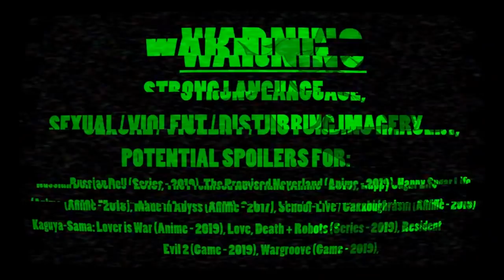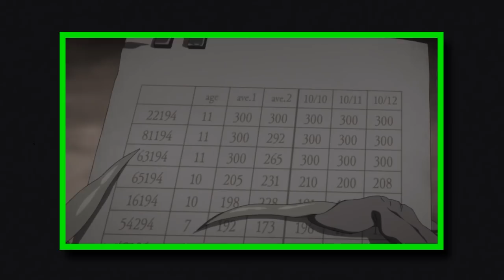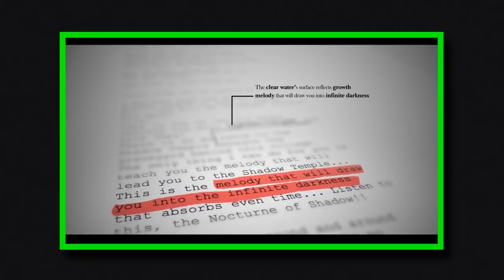Russian Doll, Mob Psycho 100 II & A Walk Down REmake Lane | Traven's Top Things of Spring 2019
Hey, my name’s Traven, and you saw the title - today, I’m gonna ramble about my Top Things of Spring 2019, from some gore soaked and existentially draining horrors to some adorably wholesome comedies!

Rules pretty self explanatory: the things I talk about must have come out in the last few months and I have to have, well, watched/played/etc’ed, them. So, without further ado . . .

♣| TIMESTAMPS |♣
THE LIGHTNING ROUND
00:32- Kakegurui XX
- Available on Netflix (soon)

00:52 - Mob Psycho 100 II
 Available on Crunchyroll

01:17 - The Punisher S2

01:39 - RWBY V6

02:07 - A Series of Unfortunate Events S3

LIVE ACTION SERIES
02:27 - Russian Doll

ANIMATED SERIES
04:14 - The Promised Neverland
- Available on Crunchyroll / Funimation / Hulu / Hidive

06:34 - Kaguya-Sama: Love Is War
- Available on Crunchyroll / Funimation / Hulu

08:03 - Love, Death + Robots

GAMES
09:33 - Resident Evil 2: Remake

11:14 - Wargroove

STUFF ON THE INTERNET
12:41 - OCARINA OF TIME - A Masterclass in Subtext | Good Blood

13:28 - PIXAR's Sparkshorts

LINKZ!

♣| Music Used | ♣
- Special Ed - Rondo Brothers

- Gotta Get Up - Harry Nilsson
Part of Nilsson Schmilsson album & Russian Doll's soundtrack.

- Isabella’s Lullaby - Takahiro Obata
Part of The Promised Neverland's soundtrack.

- Love Dramatic - Masayuki Suzuki feat. Rikka Ihara
Part of Kaguya-Sama: Love Is War's soundtrack.

- We Are Legion (Matt Green Remix) - Ambassador21
Part of We Are Legion EP & Love, Death + Robots' soundtrack.

- Theme of Wargroove - Phonetic Hero
Part of Wargroove's soundtrack.

♣| Footage/Media Used |♣
- Wargroove (Game - 2019)
- Kakegurui xx (Anime - 2019)
- Mob Psycho 100 II (Anime - 2019)
- The Punisher (TV Series - 2017)
- RWBY (TV Series - 2013)
- A Series of Unfortunate Events (TV Series - 2017)
- Russian Doll (TV Series - 2019)
- The Promised Neverland (Anime - 2019)
- Kaguya-Sama: Love Is War (Anime - 2019)
- Love, Death + Robots (Animated Series - 2019)
- Resident Evil 2 (Game - 2019)
- Mr. X and.. ugh.. Mr. X -- S+ Hardcore Difficulty Speedrun Gone Wrong - BeastGamingHD
- OCARINA OF TIME - A Masterclass In Subtext - Good Blood
- PIXAR Sparkshorts (Web Series - 2019 - Purl / Smash and Grab / Kitbull)

♣| Other Media Referenced | ♣
- A Series of Unfortunate Events (Book Series - 1999)
- Happy Sugar Life (Anime - 2018)
- Made in Abyss (Anime - 2017)
- School-Live! (Anime - 2015)
- The Promised Neverland (Manga - 2016)
- Kaguya-Sama: Love Is War (Manga - 2015)
- Resident Evil 2 (Game - 1998)

♣| Sources/Further Reading |♣
Animation Breakdowns (from Sakugablog)